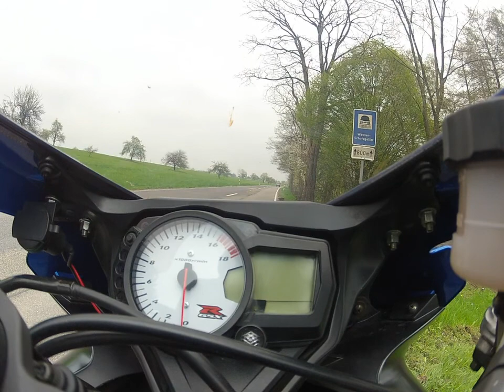Tour von der Roten Lache in Forbach Richtung Heimat... - Teil 2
Hier ein kleines Ungeschnittenes Video von der Fahrt von der Roten Lache Richtung Heimat...
Das Video ist Ungeschnitten und nur Teil einer Tour...

Gedacht ist das Video für die Mitfahrer als Erinnerung, zum Anschauen der Strecke im nachhinein oder ähnliches...